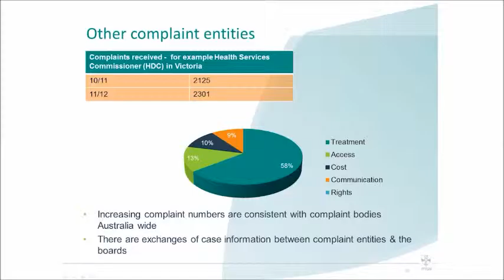Preview for Beyond Negligence